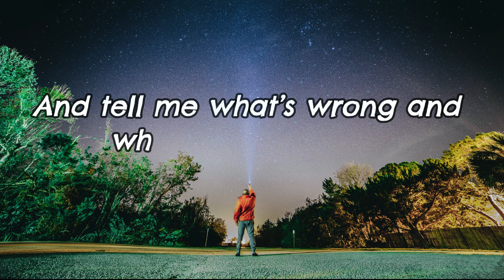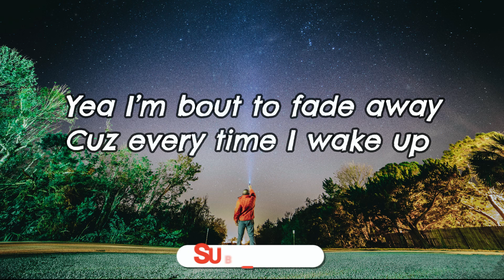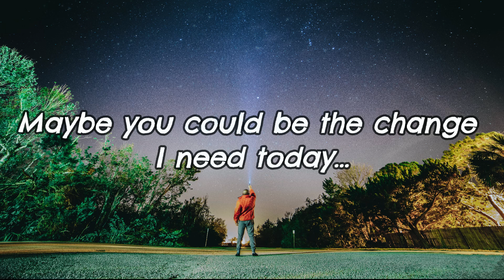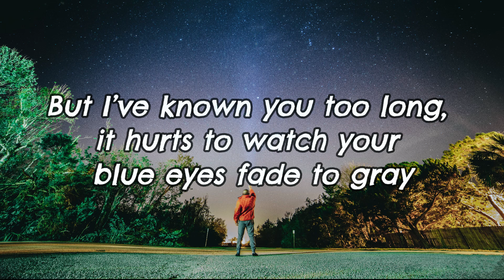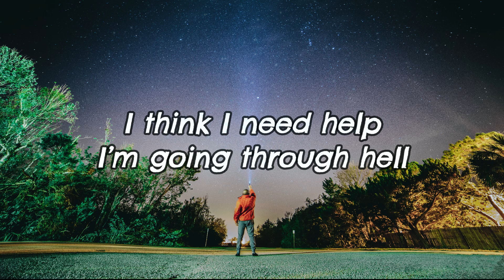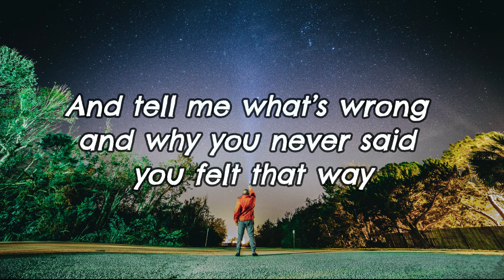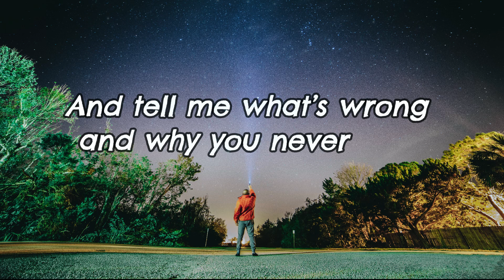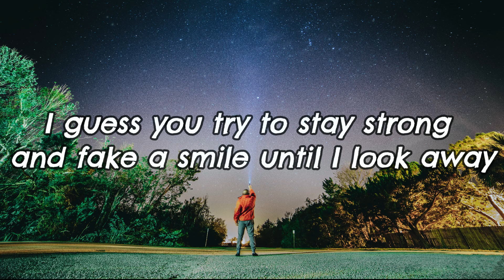NEFFEX - As You Fade Away - Lyrics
Lyrics for "As You Fade Away" by NEFFEX:

CHORUS
But I’ve known you too long, it hurts to watch your blue eyes fade to gray

VERSE 1:
Yea I’m bout to fade away
Cuz every time I wake up I feel like it’s Monday-
I’m sorry that I’m so inconvenient ok
If your sticking by my side maybe we can be ok
Ok ok!

CHORUS
As your fade away, as you fade away (3x)

CHORUS
As your fade away, as you fade away (2x)